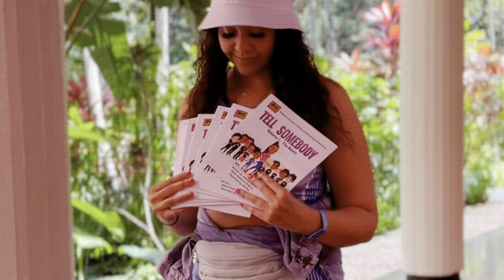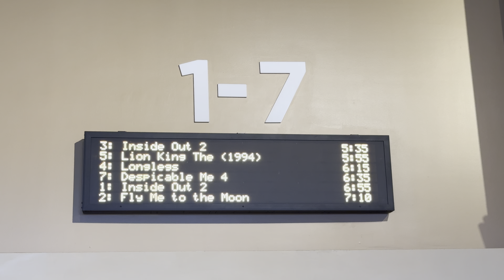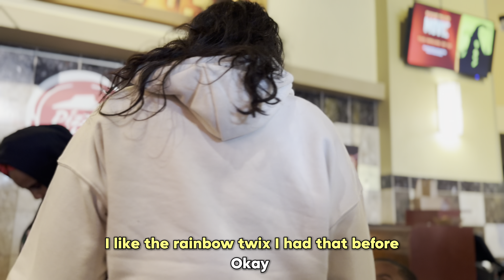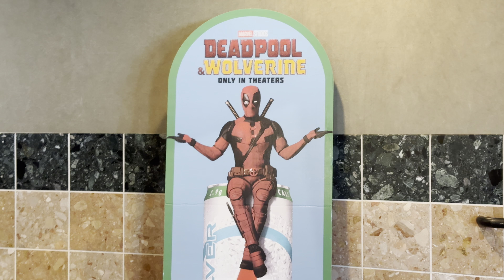Reach The Unreachable Ep. 9: Vallejo, CA